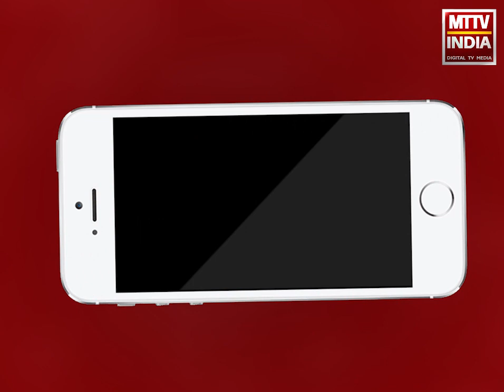Ajmer | खरी कुई में हुए हंगामे के बाद शांति भंग में आरोपी युवक गिरफ़्तार | MTTV INDIA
खरी कुई में हुए हंगामे के बाद शांति भंग में आरोपी युवक गिरफ़्तार ,दुकान में मरम्मत कार्य के साथ वक्फ बोर्ड की बंद जगह पर भी करवा रहा था निर्माण ,मामले पर विरोध स्वरूप सभी दुकानदरों ने बंद की थी दुकाने ,कोतवाली थाना पुलिस ने मामले को सजगता के साथ किया शांत